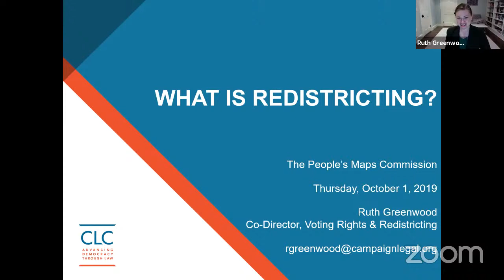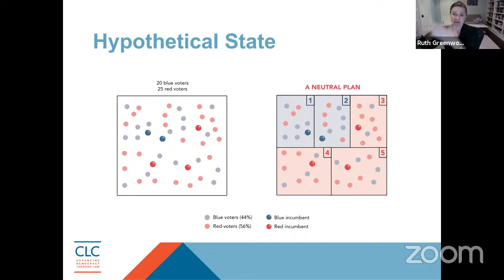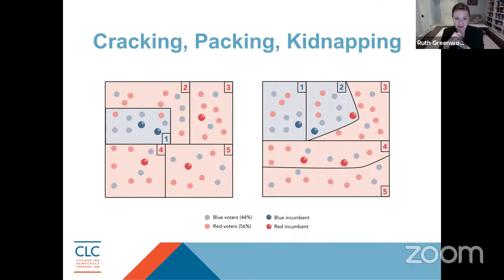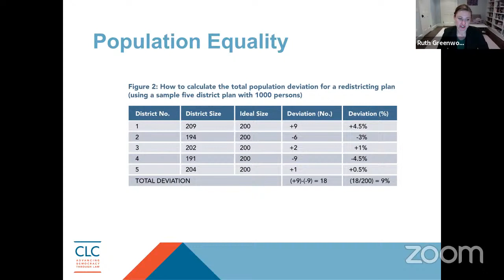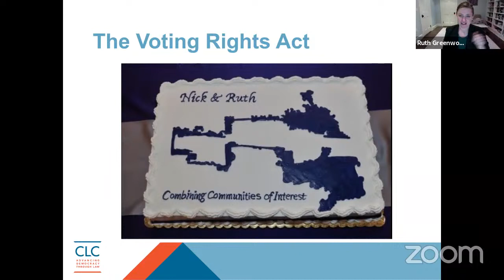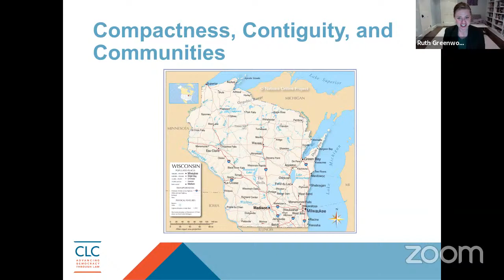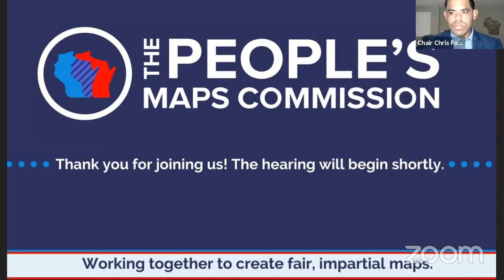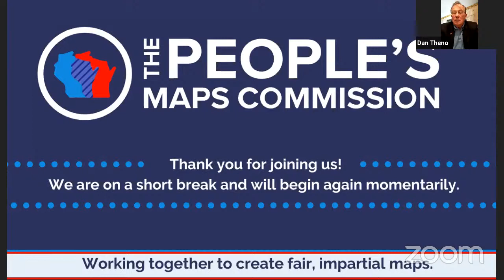People's Maps Commission Online Public Hearing | 8th Congressional District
Selected by a three judge panel, the People’s Maps Commission is a nine-member nonpartisan redistricting commission charged with drawing fair, impartial maps for the state of Wisconsin. Every 10 years, each state redraws their legislative and congressional district maps using data from the decennial census. In addition to the data from the 2020 U.S. Census, the Commission will use information gathered during the public hearing process to prepare new maps. It is then up to the Legislature to take up and approve the maps created by the Commission.

The Oct. 1 hearing will focus on Wisconsin’s Eighth Congressional District and highlight redistricting basics including why redistricting matters and how it works. The Commission will hear expert testimony from former U.S. Attorney General Eric Holder, Chair of the National Democratic Redistricting Committee; Ruth Greenwood, Co-Director of Voting Rights and Redistricting at the Campaign Legal Center; and Karen Nelson, Equity and Diversity Coordinator for the Appleton Mayor's Office. Following the expert testimony, Wisconsin residents have the opportunity to provide public comment. (The deadline to provide remote testimony for the Oct. 1 hearing was 5 p.m. Tuesday, Sept. 29, 2020.)

Written comments are also strongly encouraged. Written comments can be submitted at any time using the feedback form available on the People’s Maps Commission website. Written comments will be reviewed by the commissioners and are public record.

More information about the Commission, its members and its activities is available